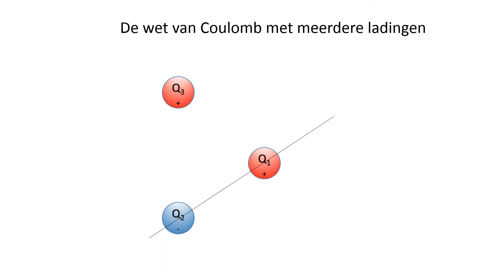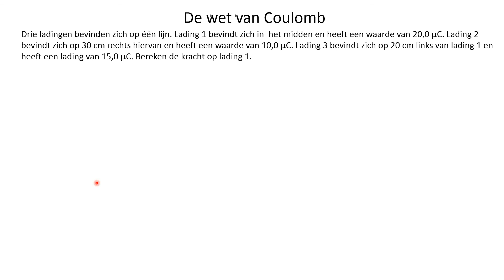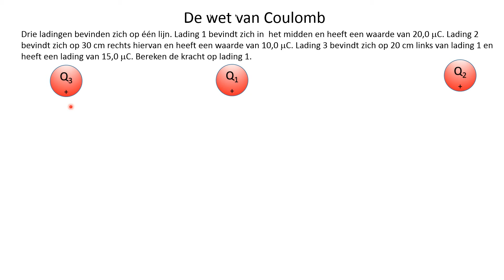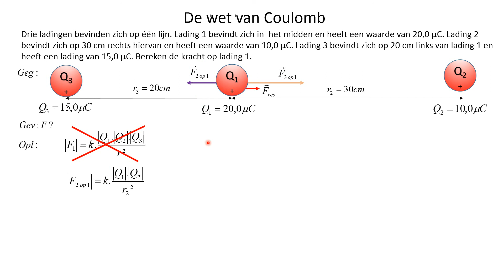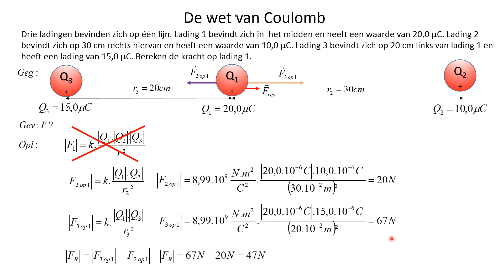Elektrostatica 5 De wet van Coulomb voor meerdere ladingen 2015